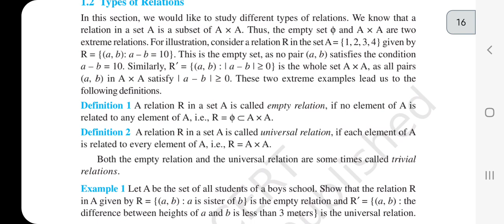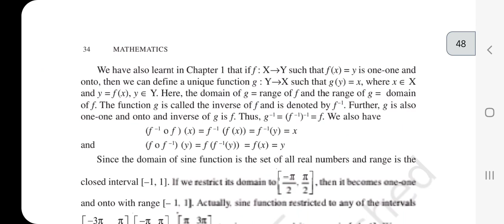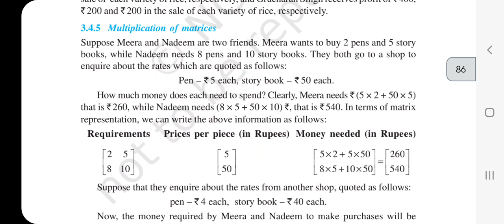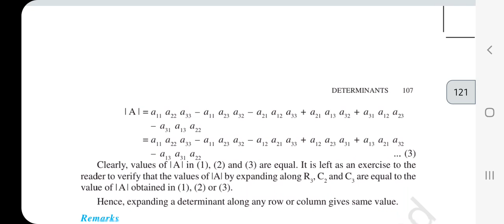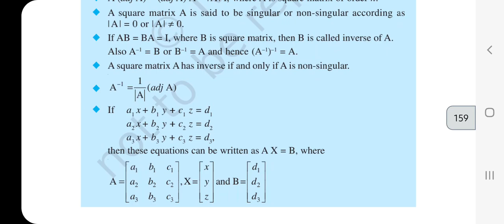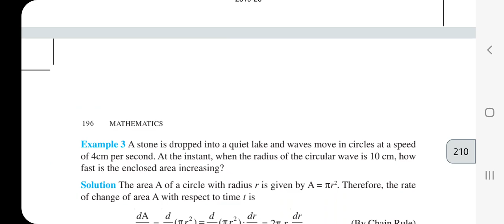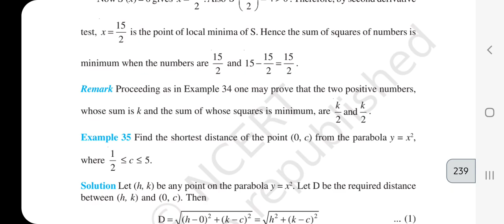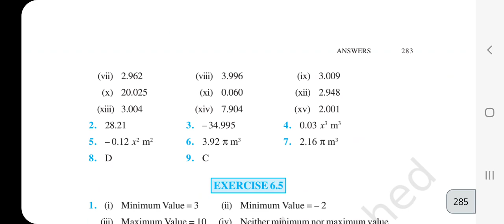Ncert Math XII